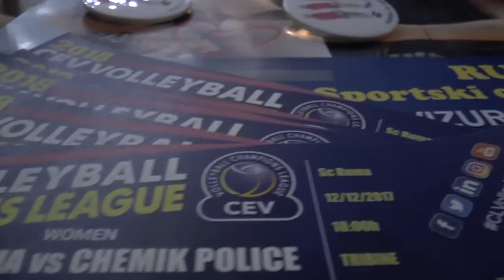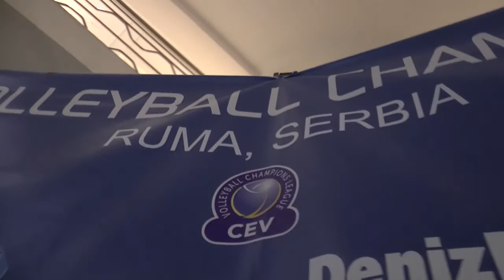Vizura koktel 11.12.2017